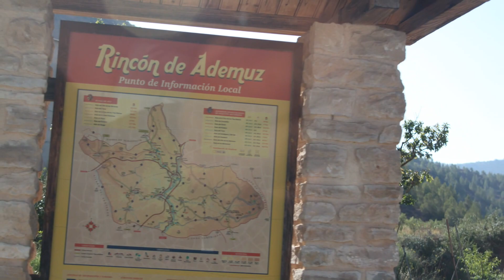Salida de Torrealta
Torrealta (o Torre Alta), la antigua Torre Somera de las crónicas bajomedievales, se halla al norte del término. Constituida en mayorazgo con los Garcés de Marcilla, fue municipio independiente hasta mediados del siglo XIX, en que se agregó al de Torrebaja, por no reunir los 30 vecinos mínimos que exigía la Ley para continuar siendo distrito independiente.